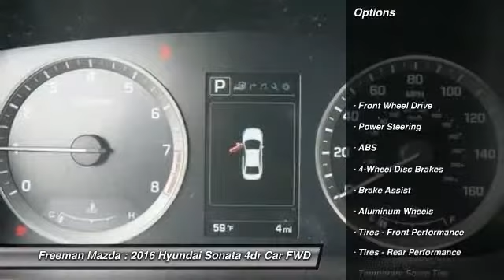2016 Hyundai Sonata Irving TX HGH349535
2016 Hyundai Sonata 2.4L Limited

Freeman Mazda
1840 E Airport Fwy

Ven y compra este quartz Blanco pearl Hyundai Sonata 2016 disponible ahora en  Freeman Mazda, con transmision automatica y 7 millas. Este puede ser el auto que has estado buscando.